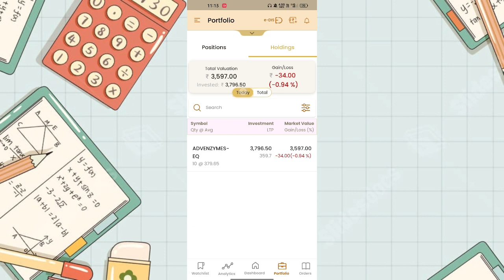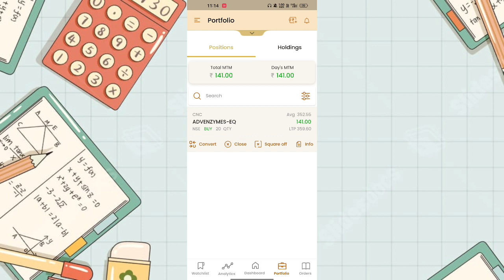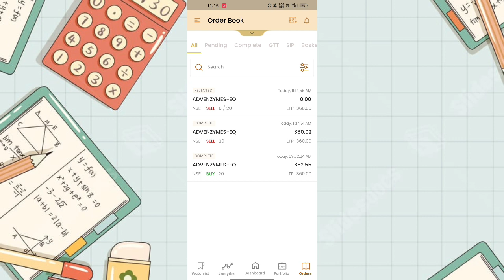shoonya app me square off kaise kare | Shoonya demat me Position Square Off problem Solved in 2024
*Tags*
shoonya trading app
edis karke share sell order lagana sikho
shoonya review
finvasia shoonya
Shoonya me share kaise beche
how to buy and sell in finvasia
Shoonya app me stock sell kaise kare
shoonya me share buy order kaise lagaye
Shares kaise beche shoonya app
How to sell shares in shoonya app
Shoonya app review
shoonya mobile app
shoonya app hidden charges
finvasia option trading
is finvasia trustworthy